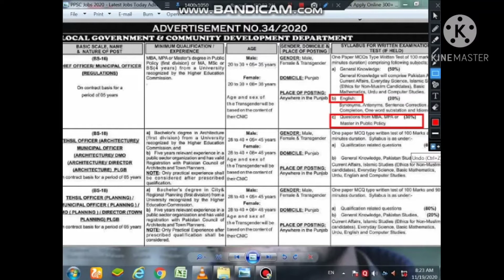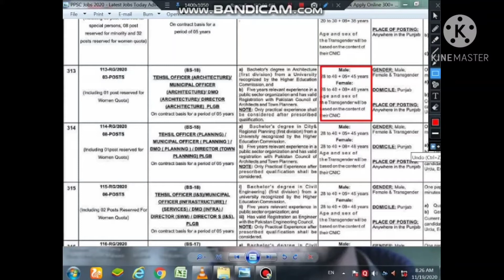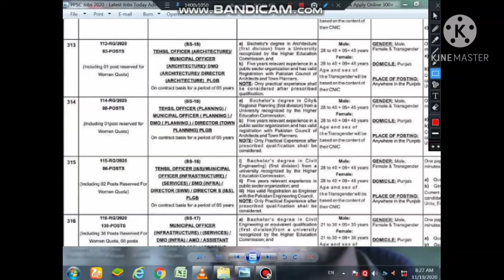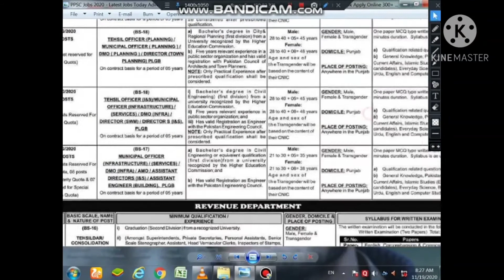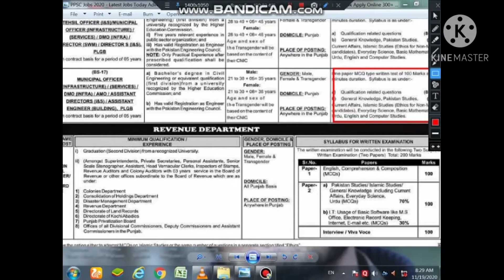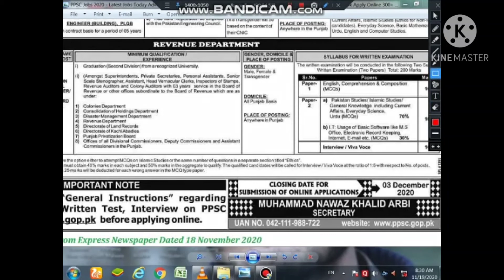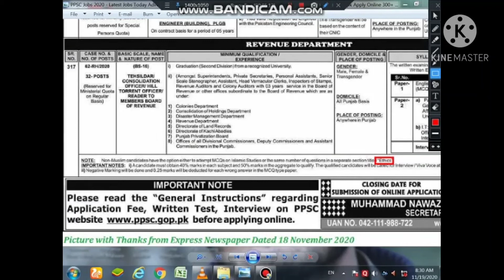PPSC New Jobs Tehsil Officers & Tehsildar November jobs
in this video i will explain the new advertisement of ppsc whole procedure of how to apply what is requirement of each post. and what is the procedure of selection in ppsc.so plz  if you like my video than subscribe my channel.